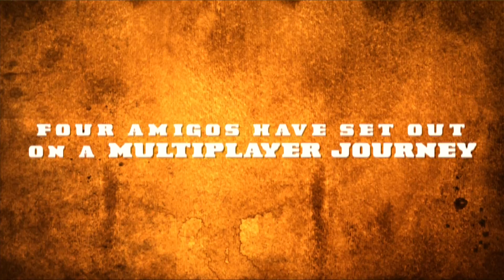Sombrero - Launch Trailer (Official)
Game: Sombrero